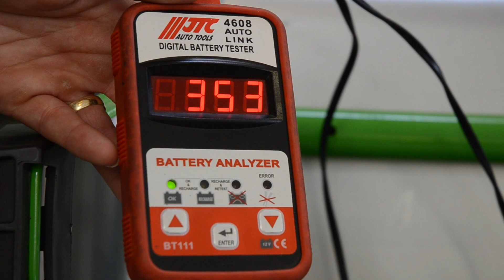Motúčko - péče o baterii